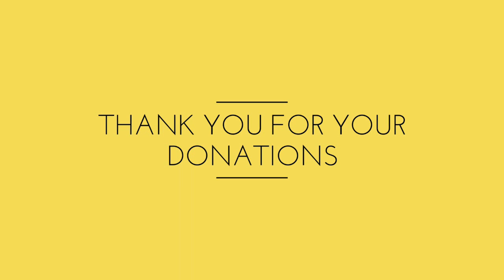Sunday deliverancle prayers - True Faith